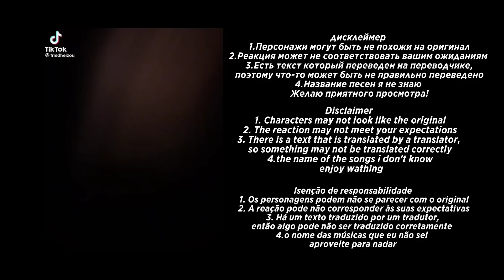| Tokyo revengers react to Takemichi as Scaramouche | genshin impact | 🇷🇺/🇬🇧/🇧🇷 |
Всем привет.Хочу вам порекомендовать один новый канал.Говорю сразу человек снимает не реакции!!А,что именно вы узнаете когда зайдёте на канал:D